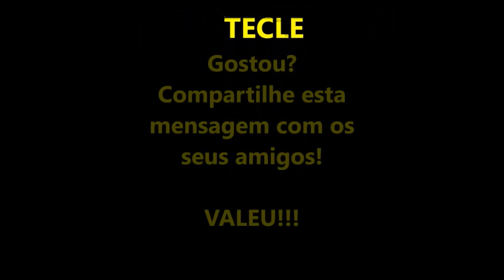É proibido usar o smartphone???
É proibido usar o celular??? Nas festas de final de ano, no Natal, dê um tempo com o seu smrtphone... Lembre-se de que os outros e você também merecem toda a atenção. Abrace, sorria, converse, viva... Esta é a mensagem de final de ano do Tecle. COMPARTILHE!